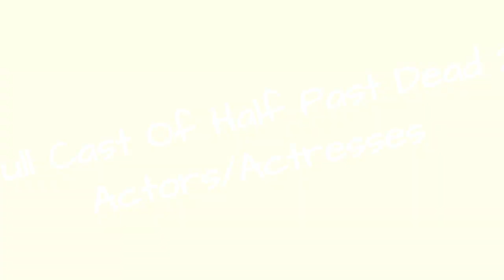Full Cast Of Half Past Dead 2 Actors/Actresses 💫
Half Past Dead 2 cast list, listed alphabetically with photos when available. This list of Half Past Dead 2 actors includes any Half Past Dead 2 actresses and all other actors from the film. You can view additional information about each Half Past Dead 2 actor on this list, such as when and where they were born. To find out more about a particular actor or actress, click on their name and you'll be taken to page with even more details about their acting career. The cast members of Half Past Dead 2 have been in many other movies, so use this list as a starting point to find actors or actresses that you may not be familiar with.List actors include Bill Goldberg, Tony Plana and many more.If you want to answer the questions, "Who starred in the movie Half Past Dead 2?" and "What is the full cast list of Half Past Dead 2?" then this page has got you covered. This cast list of who was in Half Past Dead 2 includes both lead and minor roles. {nodes}...more
0:00 - Intro
0:00:08 - Art Camacho
0:00:15 - Aldo Gonzalez
0:00:22 - John Lacy
0:00:29 - Robert Torti
0:00:36 - Bruce Weitz
0:00:43 - Kurupt
0:00:50 - Bill Goldberg
0:00:57 - Alona Tal
0:01:04 - Paul Edney
0:01:11 - Jack Conley
0:01:18 - Robert LaSardo
0:01:25 - Tony Plana